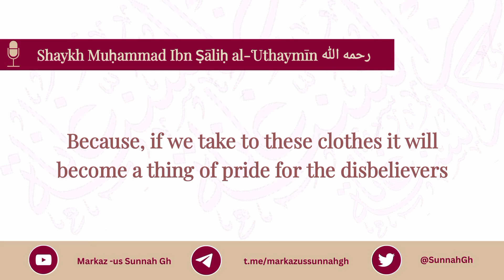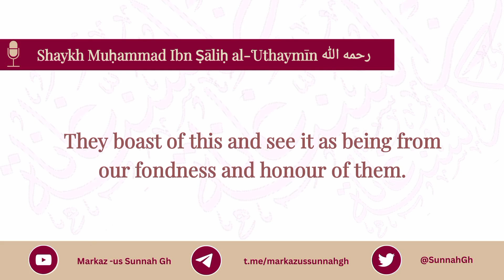The Prohibition Of Clothes Containing Symbols Of The Disbelievers |Shaykh Al Uthaimeen rahimahullah